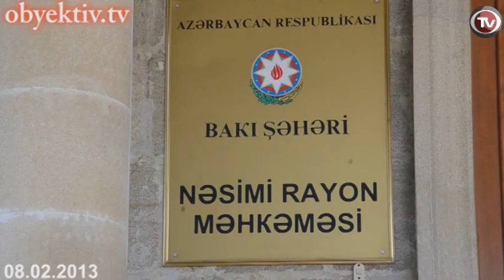ILGAR MAMMADOV AND TOFIG YAGUBLU TO REMAIN IN PRETRIAL DETENTION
Today Baku Appeals Court considered the appeals filed by REAL Movement chairman Ilgar Mammadov, and Musavat Party deputy chairman and Yeni Musavat newspaper columnist Tofig Yagublu. Both of them appealed against February 4 decision of Nasimi District Court to sentence them to pretrial detention. A great number of representatives of local and international organizations gathered in front of the court. Head of EU Delegation to Azerbaijan, Roland Kobia was also among them.
The Court denied both of the appeals, upholding the decisions of the court of first instance. Tofig Yagublu's lawyer Nemat Karimli told the journalists that there are no grounds for keeping his client in detention.
In an interview with journalists, head of EU Delegation to Azerbaijan Roland Kobia said he needs to see the decision in order to declare the position of the European Union. "It is a sad day for Azerbaijan, a sad day for democracy" said Kobia.
Ilgar Mammadov and Tofig Yagublu are both accused of calling on people to resist the police and block the roads, during their visit to Ismayilli on January 24.